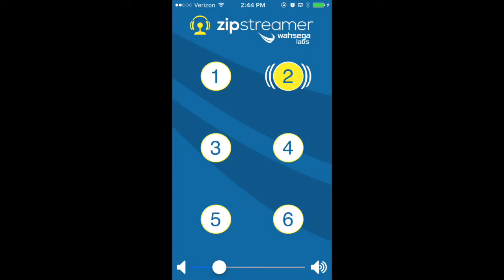Introducing the ZipStreamer app from Wahsega Labs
To learn more about the full ZipStreamer solution, visit our

Stream audio to your iPhone, iPad or Android device using a Wahsega encoder box and the ZipStreamer app!

With the ZipStreamer app, you can stream music, announcements or TV audio through your mobile phone or tablet anywhere a Wahsega IP Audio Encoder/Decoder box is installed.

Imagine going to your local sports bar to watch a game and being able to hear the TV’s audio right on your own phone. With the ZipStreamer app, you simply connect to the designated Wi-Fi network, load up the app, and select the number corresponding to the TV that you would like to listen to. It’s really that easy!

You can switch between multiple audio channels instantaneously: Just touch the number of the channel you wish to hear. Press the channel number again to stop the audio stream, or press another number to hear a different channel.

Use ZipStreamer at sports bars, gyms, museums, or anywhere else with multiple channels of audio streaming through a Wahsega Encoder box.

NOTE: The ZipStreamer app will only work in conjunction with a properly configured Wahsega Encoder box installed on the local network.